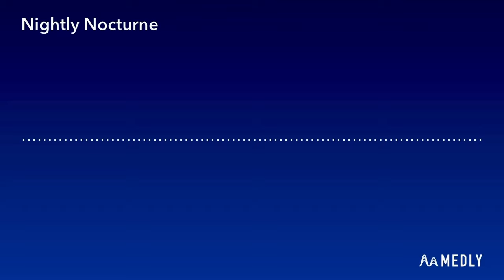Nightly Nocturne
Nightly Nocturne - inspired by... Carousel and the harpsichord?
I made this song really late at night, so I tried weaving in some more subtle sounds.

_(This was originally going to be titled "Sleepy Circus.")_